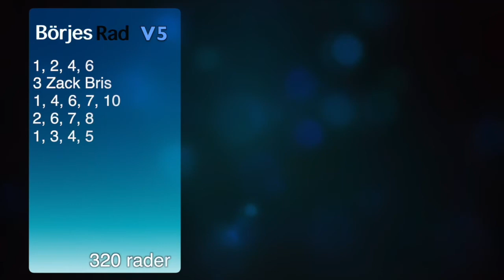220504 TipsTV Bergsåker